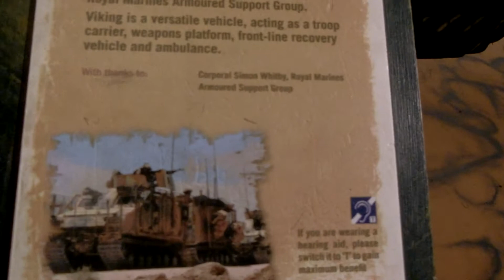Viking BvS10 All Terrain Vehicle Prototype - Royal Marines Armoured Support Group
CIMG1480 Viking BvS10  All Terrain Vehicle Prototype   Royal Marines